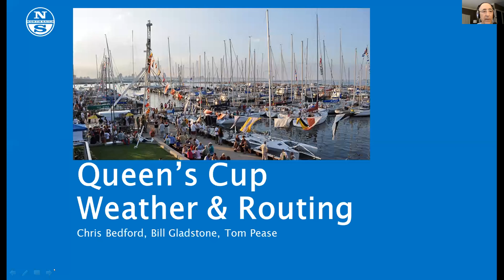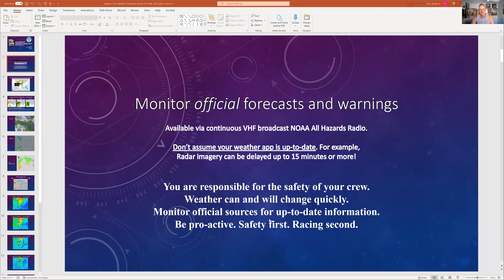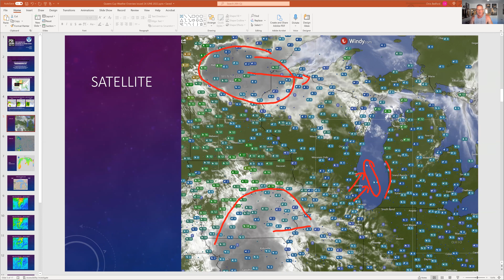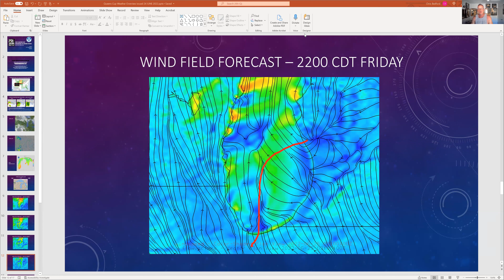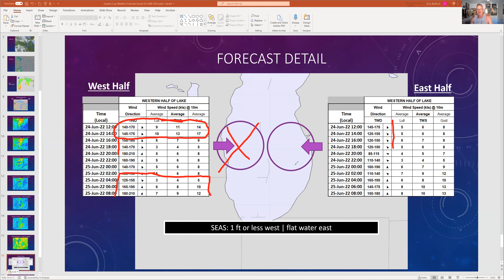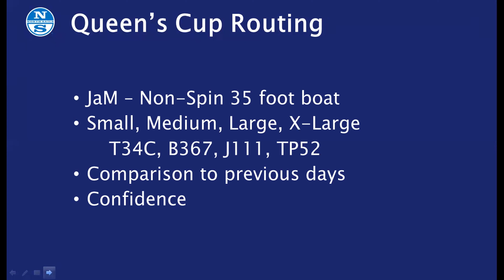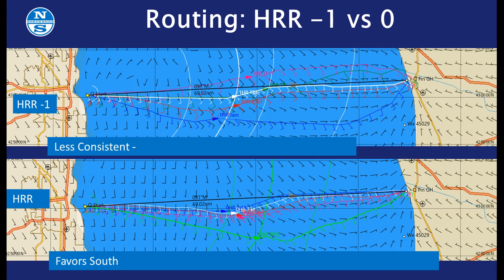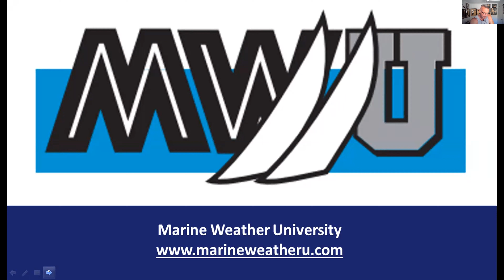Weather Briefing for Queen's Cup Race | Weather Forecasting | Weather Routing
Join us for a weather forecasting by legendary meteorologist Chris Bedford and routing by Bill Gladstone of North U for the 83rd Queens Cup Race on the Great Lakes.